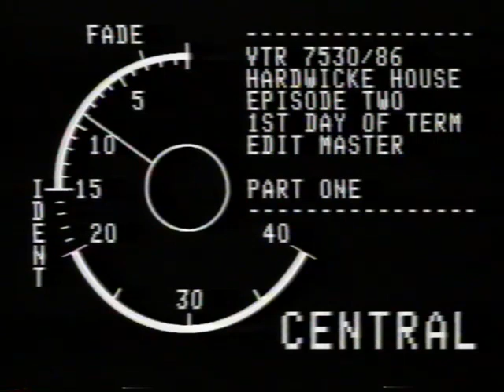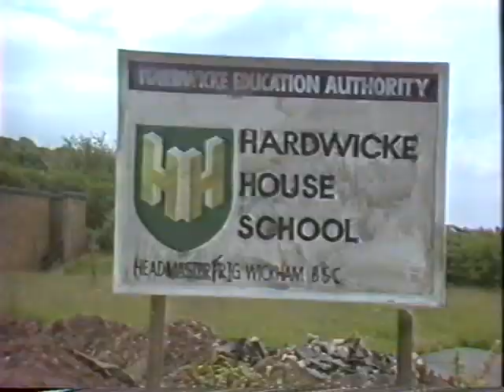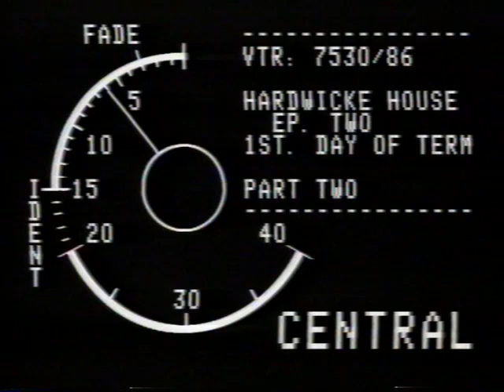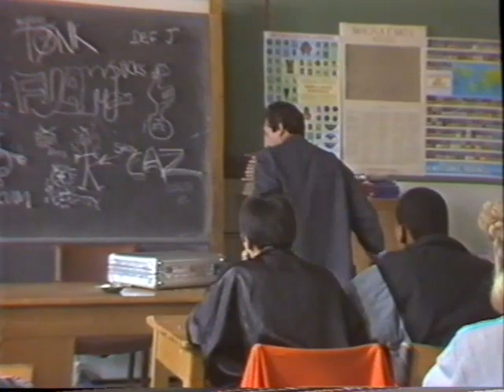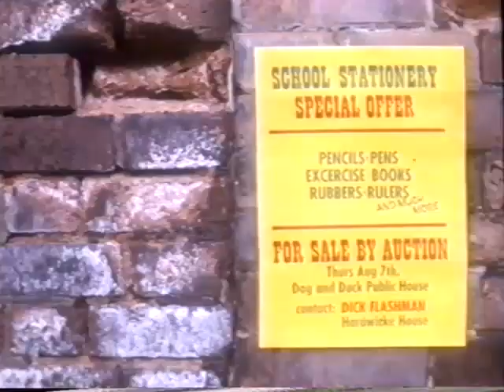1986 - Hardwicke House Ep.2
Hardwicke House Ep.2
"First Day of Term"